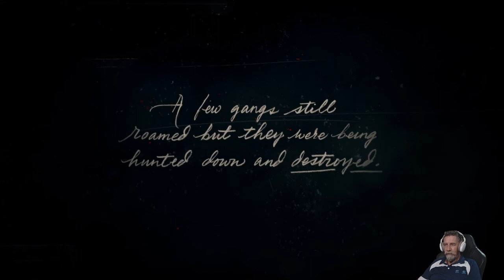Red Dead Redemption II - Part 1 - Colter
Part 1 of my playthrough of Red Dead Redemption II. I have never played this game before, so for me it will be a new experience. In future episodes I will move my camera to the left, so you can see the options behind me.I hope you enjoy the playthrough.

Red Dead Redemption 2 is a 2018 action-adventure game developed and published by Rockstar Games. The game is the third entry in the Red Dead series and a prequel to the 2010 game Red Dead Redemption.RDR2 is the epic tale of outlaw Arthur Morgan and the infamous Van der Linde gang, on the run across America at the dawn of the modern age.